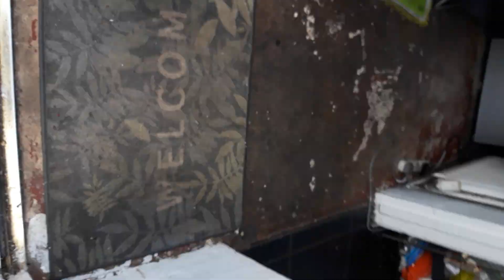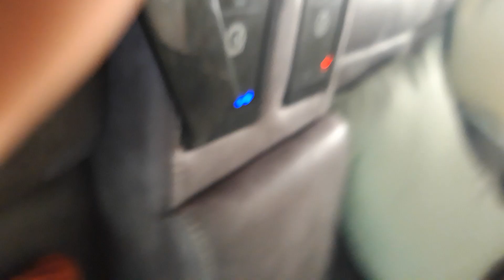cat nap and sonics adventure